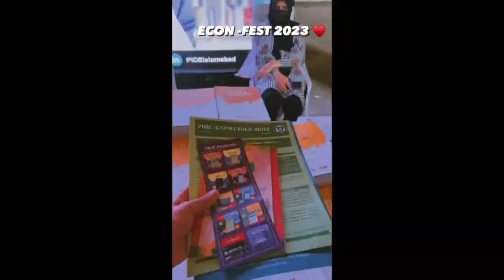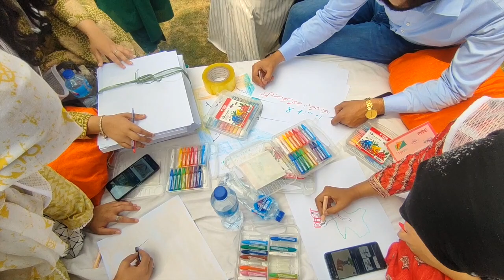Day 2 of EconFest Lahore Vlog | The University of Lahore | Mubashir Kacho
Welcome to the second day of EconFest Lahore, Pakistan's first-ever economics festival organized by PIDE, RASTA, and PSDE. In this video, we'll be sharing our experience and highlights from the event, including guest appearances by Ahsan Amin and Mubashir Kacho. From informative seminars to entertaining performances, we'll take you on a journey through the festival's various activities. If you're interested in learning more about the event or just want to relive the excitement, make sure to watch until the end!